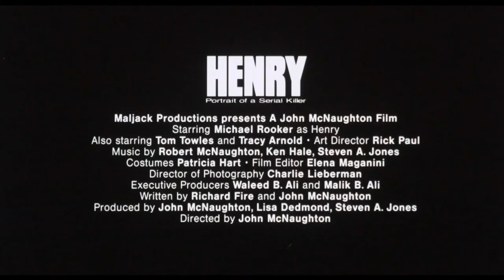(Henry: portrait of a serial killer) Henry, pioggia di sangue - Trailer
(Henry: portrait of a serial killer) Henry, pioggia di sangue
John McNaughton, 1986

Cast Michael Rooker, Tom Towles, Tracy Arnold, David Katz, Kurt Naebig

Regia John McNaughton
Anno 1986
Soggetto John McNaughton, Richard Fire
Sceneggiatura John McNaughton, Richard Fire
Fotografia Charlie Lieberman
Montaggio Elena Maganini
Scenografia Rick Paul
Effetti speciali Lee Ditkowski
Musiche Ken Hale, Robert McNaughton, Steven A.Jones
Produttore / Casa di produzione Lisa Dedmond, Steven A.Jones, John McNaughton / Maljack Productions, Greycat Films